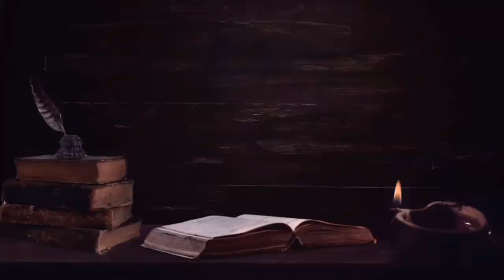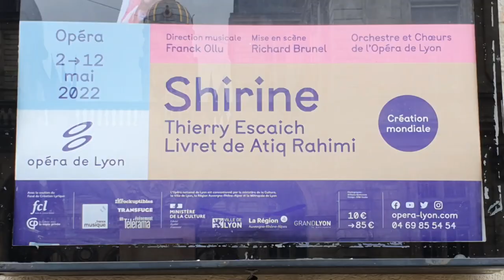SHIRINE à L'OPERA de LYON mis en scène par RICHARD BRUNEL, une création mondiale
Chers abonnés, visiteurs et futurs abonnés,
Une nouvelle vidéo sur l'Opéra SHIRINE, produit par l'Opéra de LYON et mis en scène par Richard BRUNEL, sur un livret d'Atiq RAHIMI et une musique de Thierry ESCAICH. Une création mondiale est un grand évènement dans l'histoire de l'Opéra et de la musique ! Tout savoir pour être prêt à découvrir cet opéra en vrai du 2 au 12 mai 2022 ou l'écouter sur FRANCE MUSIQUE le 25 mai à 20H. Histoire, origine, personnages, distribution, mise en scène, musique t'attendent dans cette vidéo. Il était une fois Shirine, une belle princesse d'Arménie, passionnée, libre, amoureuse et rebelle au destin tragique.
Welcome on my channel ! Enjoy yourself ! Tu peux retrouver sur cette chaîne des Shorts de promotion de cette vidéo longue et prochainement j'incarne Shirine en costumes pour exprimer ses sentiments :
Une chaîne qui parle des cultures et des musiques du monde, de danse, de chant, de cinéma, de chanson, d'opéra. Bref tout ce qui touche à la culture musicale, chorégraphique et cinématographique. Avec Sandrine Rambaudj, des vidéos immersives :
"La Culture au coeur, Les Cultures du coeur !"
Merci de me laisser tes commentaires. Tu peux consulter mon blog culturel
Ma formation : Professeur d'Histoire Géographie en Lycée technologique et professionnel, ancienne danseuse classique et folklorique, je prends des cours de chant lyrique (FRANCE, LYON 69, tessiture soprano), j'ai animé pendant 3 ans une émission sur une Radio associative.
Les sources de cette vidéo :
- Vidéos :
Vidéos personnelles de Sandrine RAMBAUDJ et de l'Opéra de LYON tournées en France en mars et avril 2022 par Sandrine RAMBAUDJ
Pixabay.com
Pexels.com
- Images :
Wikimedia commons
Wikipedia
Images des artistes (usage non commerciale)
- Miniature :
Canva.com
- Mon matériel :
Samsung Galaxy S10
Trépied pour tablette et smartphone Nédis
Logiciel de montage vidéo et audio Windows
Studio Ring influence, idéal vlogger, 10 led Ring pack
- Maquillage :
CHANNEL (fond de teint Les beiges B10), DIOR (correcteur Skin), CLARINS (base de maquillage), MAKE UP FOR EVER (Eye Liner noir, rouge à lèvres Rouge artist fire), SHISEIDO Synchro skin (poudre libre soyeuse invisible mat), Palettes Ombres à paupières beige et prune pailletées, fard à paupières beige (MAYBELLINE NEW YORK, The Burgundy Bar), L'OREAL (mascara noir BAMBI)
- Habillement et accessoires :
Boucles d'oreille et bracelets (Lusitania, 227 avenue Berthelot, Lyon 08, France)
Veste damassée rouge et noir de la marque "La fée maraboutée"
Véronique Coiffeur, LYON 7, FRANCE
Affiche de Shirine et programme de l'Opéra de LYON Saison 2021/2022
Echarpe peinte à motif arménien avec grenadier et femme porteuse d'eau
See you soon for news videos !